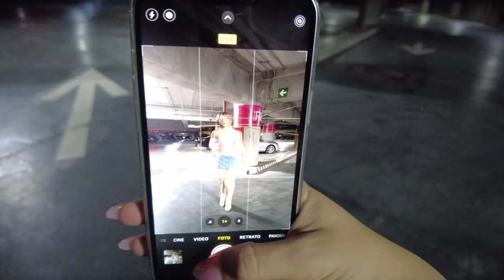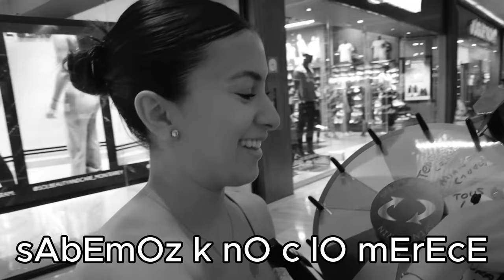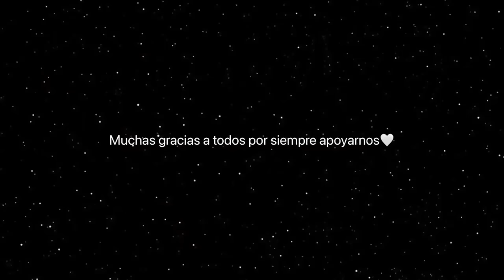LA RULETA DECIDE LOS REGALOS DE DAFNNE 😱 FESTEJANDO SU CUMPLEAÑOS | Hermanas JM